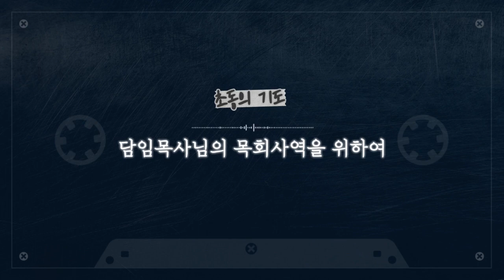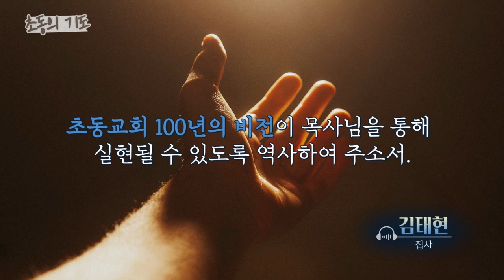초동의 기도 4 2023년 1월26일 (목)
매주 월요일, 목요일에 게시됩니다.
announcer : 김태현 집사